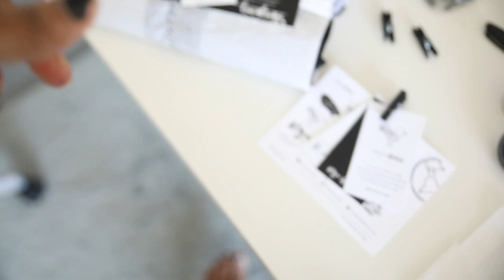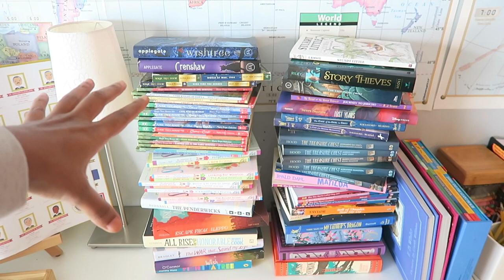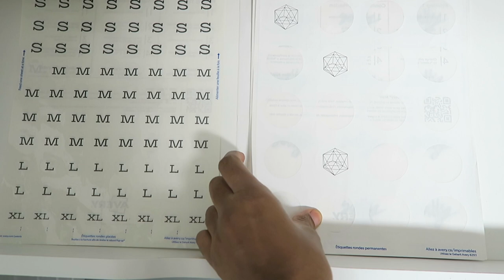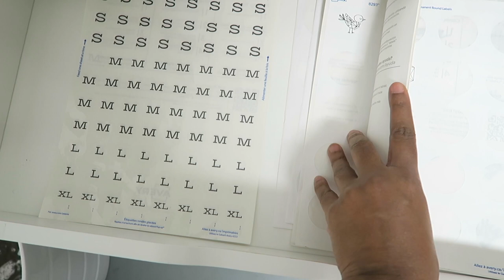Mom in Business Vlog | It's So Hard | HOMESCHOOL FAMILY OF FIVE